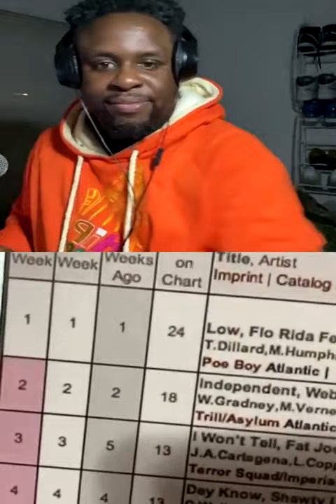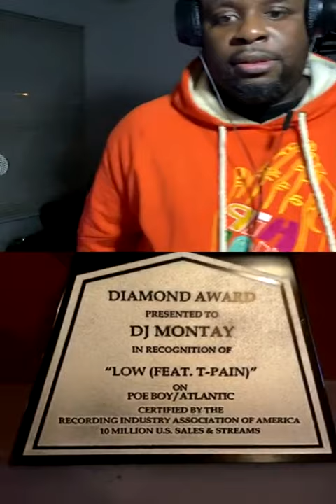Dj Montay interview on Boominlive Radio with Dj Hypemanricky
Exclusive interview with Dj Montay. We talked about his upcoming projects and all the artist he has worked with over the years he has been in the game. Again make sure you follow him on all social media platforms!